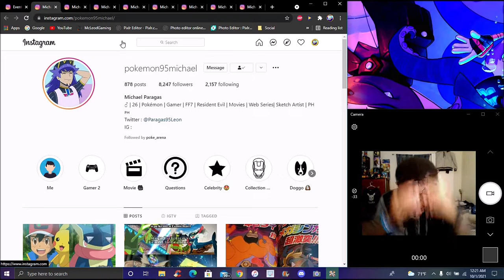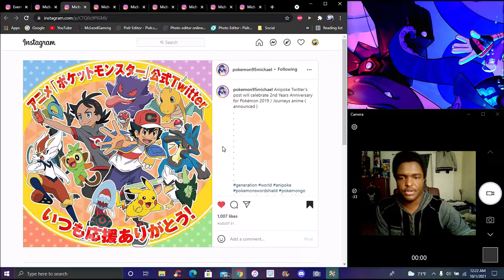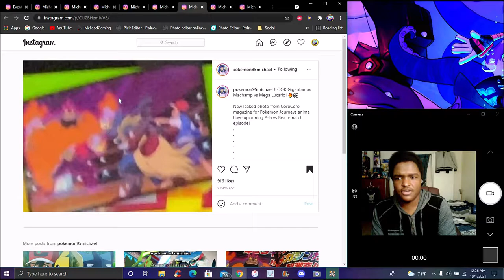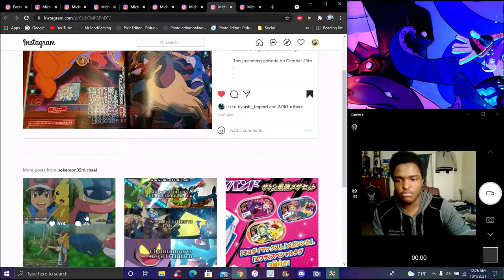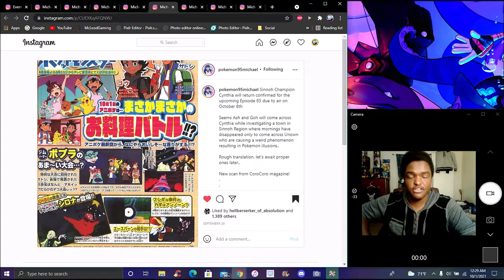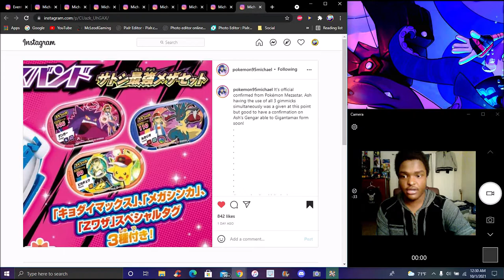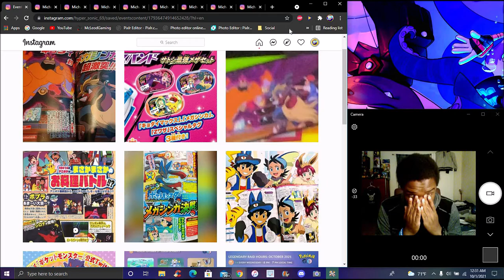WAIT ALL OF IT!!! ??? ASH GETTING MEGA LUCARIO G-MAX GENGAR & Z MOVES FOR PIKACHU! ? POKEMON NEWS!